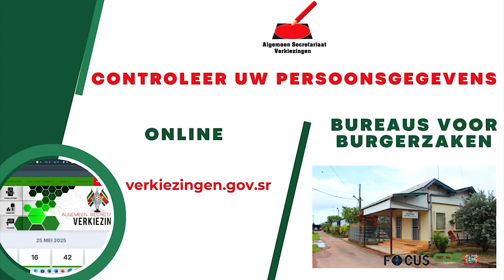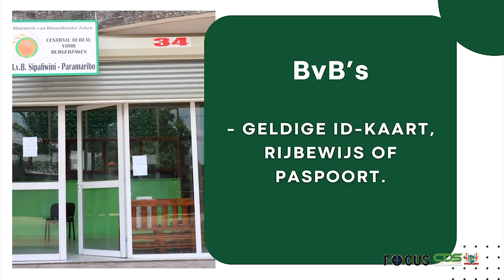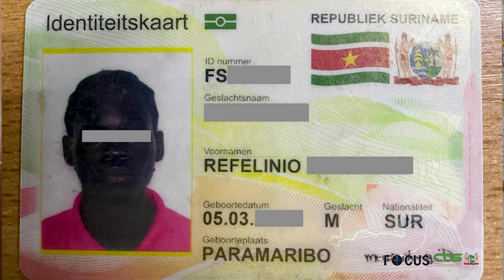𝗙𝗢𝗖𝗨𝗦 𝗔𝗙𝗟𝗘𝗩𝗘𝗥𝗜𝗡𝗚 𝟭𝟯𝟰𝟴, 𝗗𝗗 𝟭𝟮 𝗦𝗘𝗣𝗧𝗘𝗠𝗕𝗘𝗥 𝟮𝟬𝟮𝟰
In Focus aflevering 1347 worden de volgende onderwerpen belicht:
- Regering neemt belangrijke besluiten tijdens spoedvergadering
- Voorlopige terinzagelegging van kiezerslijsten 2025